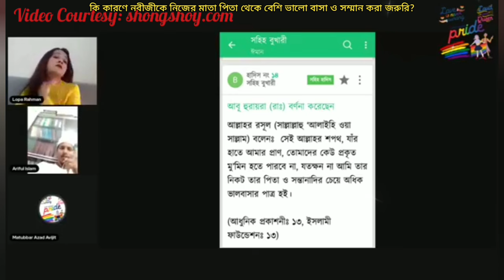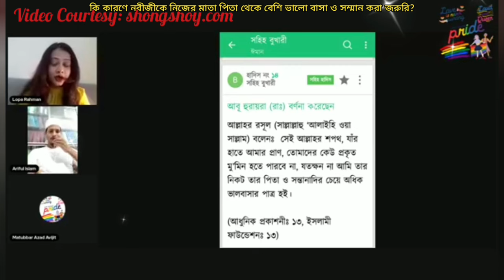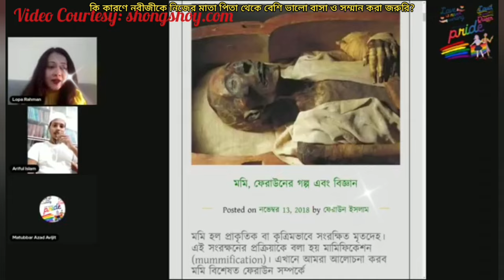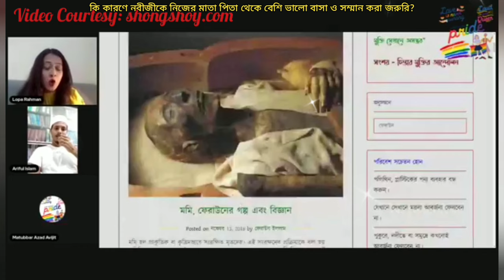কি কারণে হজরত মুহাম্মদকে নিজের মাতা পিতা থেকে বেশি ভালো বাসা এবং সম্মান করা জরুরি?